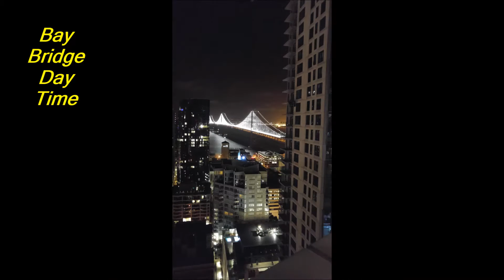DJI PHANTOM SAN FRANCISCO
Footage Of The City By The Bay.-
Music Credits and Copyrights